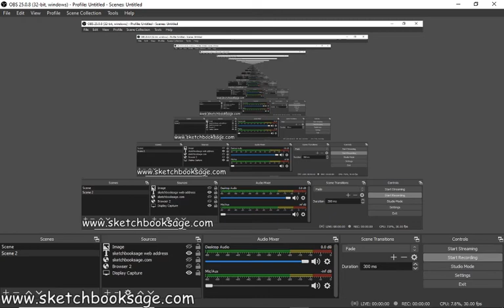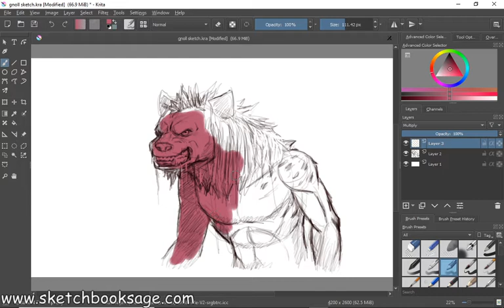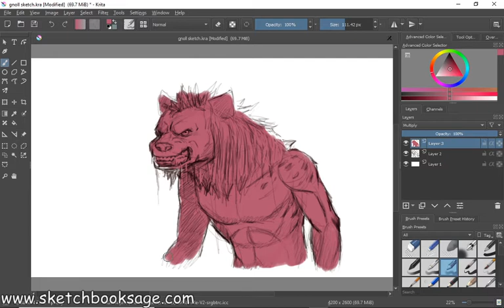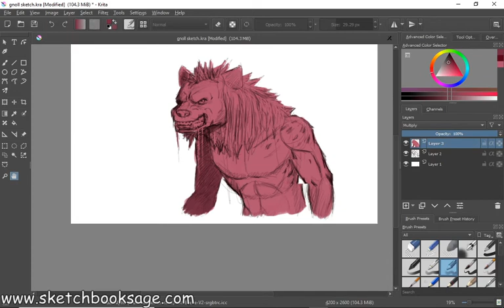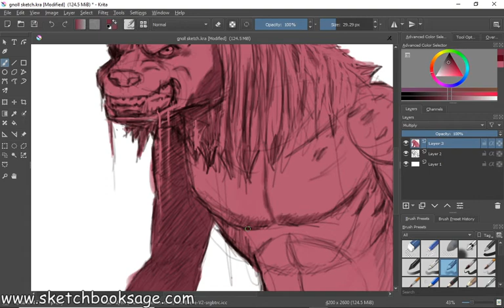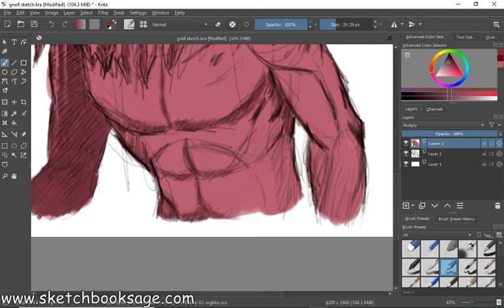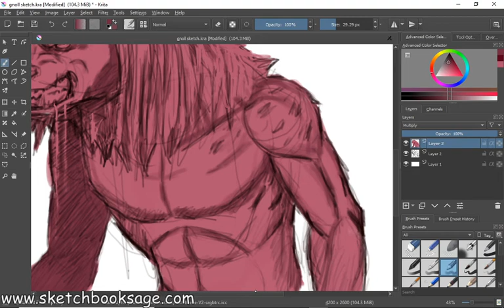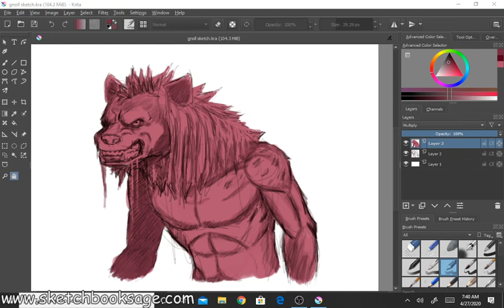How to draw a gnoll sketch part 2